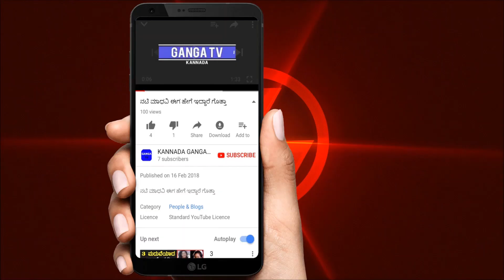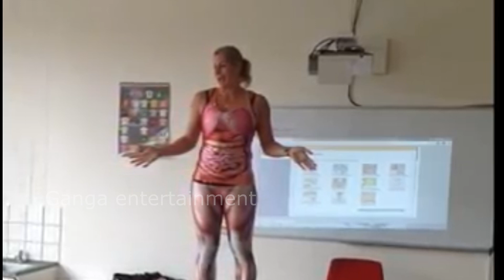ಬಟ್ಟೆಯನ್ನು ಬಿಚ್ಚಿ ಪಾಠವನ್ನು ಹೇಳಿಕೊಡುವ ಶಿಕ್ಷಕಿ